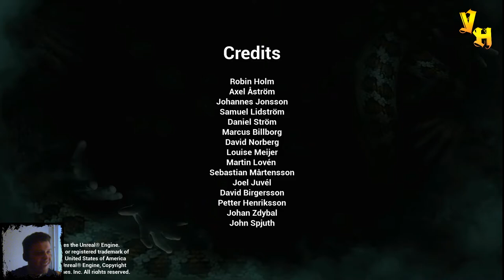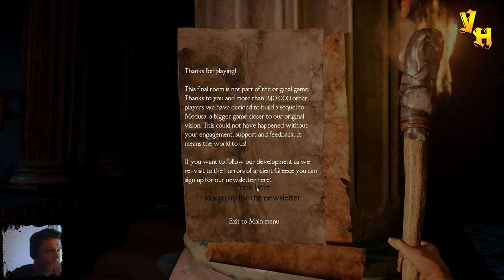Medusa's Labyrinth - Медуза ▶️ Выпуск 25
Medusa's Labyrinth – мифологический хоррор от первого лица, события которого разворачиваются в древней Греции. В игре вас ждут мифы и легенды, которые известны человечеству на протяжении уже более 2000 лет. Вам предстоит с осторожностью прокладывать свой путь через заброшенные коридоры, извилистые катакомбы и темные закоулки, чтобы пережить ужасы, скрывающиеся внутри лабиринта, и раскрыть все его зловещие секреты.